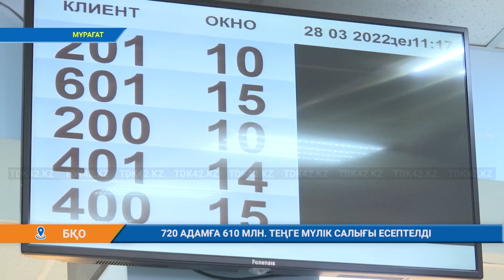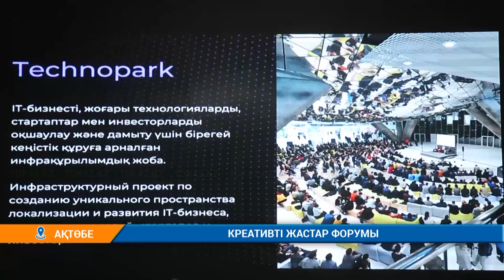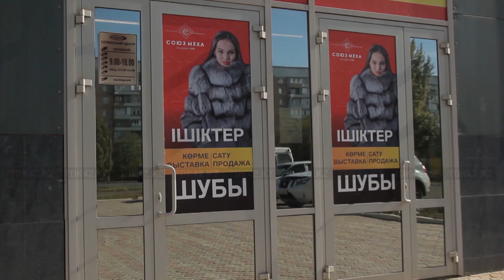Қорытынды жаңалықтар (06.10.2022) 18:00